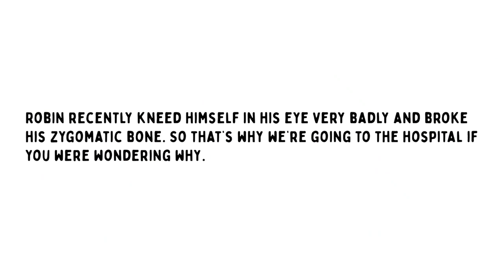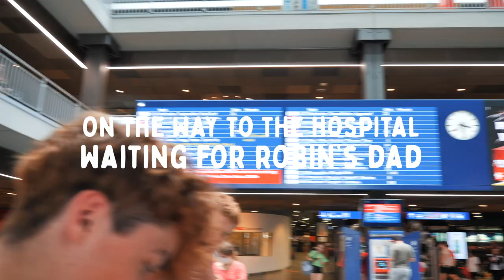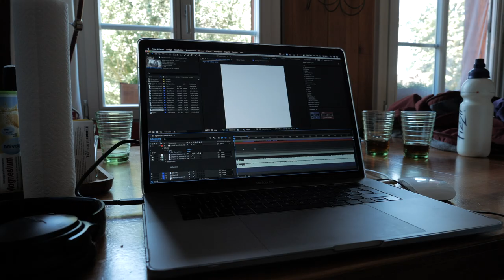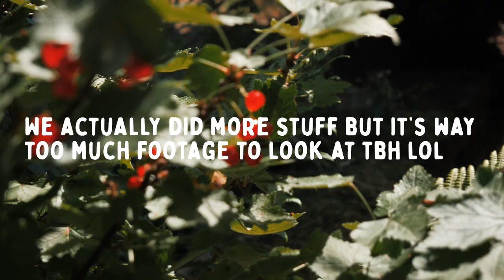FUN FIRST DAYS AT BOUNCELAB BELP || SWITZERLAND VLOG PART 1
Two weeks ago I went to Switzerland to meet up with some of my best flipping friends at Bouncelab Belp. This Vlog is only the first 2 days of when I was there. So expect 2 more vlogs in the upcoming days...
▼ MY EQUIPMENT:
Cameras: Lumix GH5, GoPro Hero 7 Black
Microphone:  Røde Videomicro
Tripod: GorillaPod 3K Pro
Laptop: MacBook Pro 2018 15“
Editing Software: Premiere Pro CC, After Effects CC
1. Hey Ya! - Outkast
2. Love Mode- Joakim Karud
3. Right Now - Ned.
4. All Star - Smash Mouth
5. Party Rock Anthem - LMFAO
6. Where We From - Gravez
7. The Process - Lakey Inspired
8. Road Trip - Joakim Karud
- Niklas